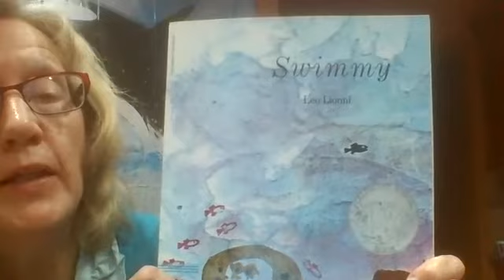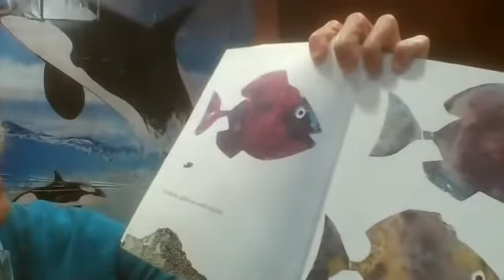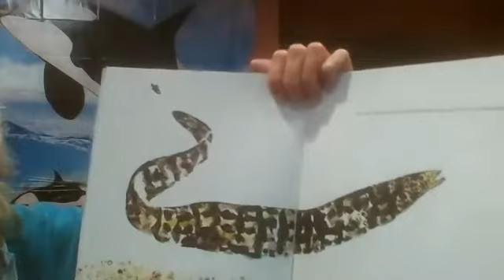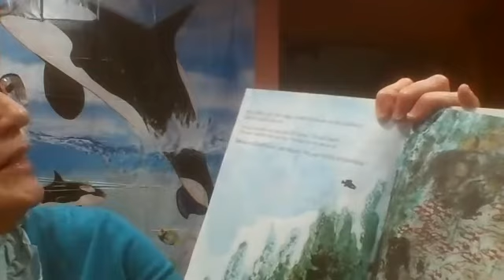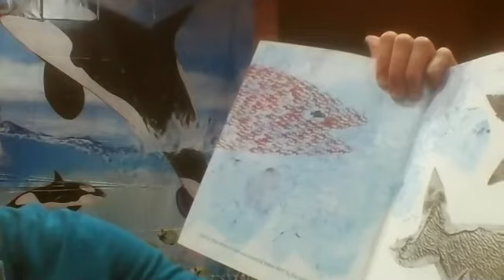Swimmy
Mrs. Becker reads a book titled, "Swimmy."